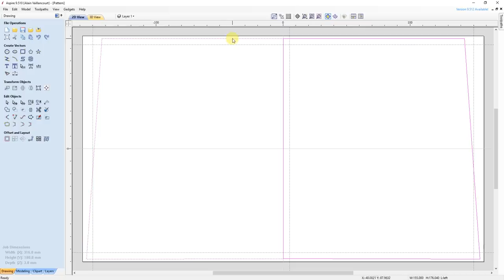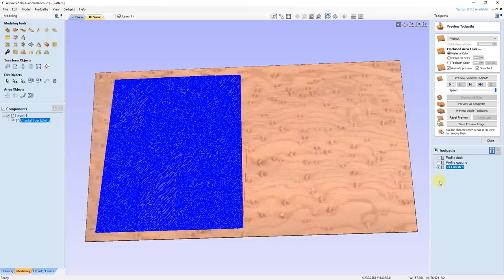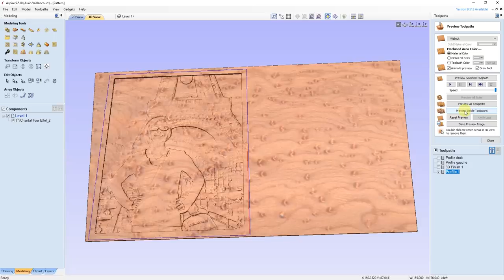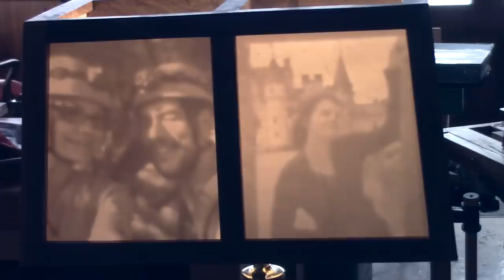L'gosseux d'bois Ep 210 - Une lampe en noyer et chêne avec un abat-jour en lithophanie partie 2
Noël dernier, comme présent pour notre fille Chantal, je voulais faire quelque chose de spécial pour sa nouvelle maison. Je lui ai donc fais une lampe tournée en bois et avec un abat-jour en lithophanie.
Dans la deuxième et dernière partie, je tourne la base et je fais les 8 plaques de lithophanie en plus de tout assembler ensemble.